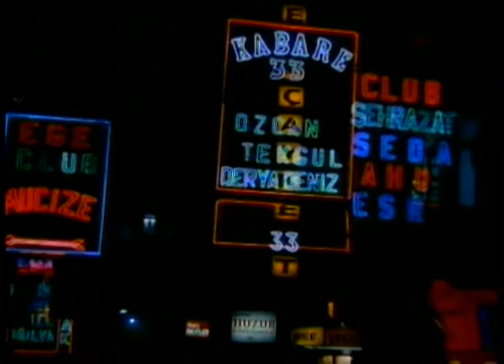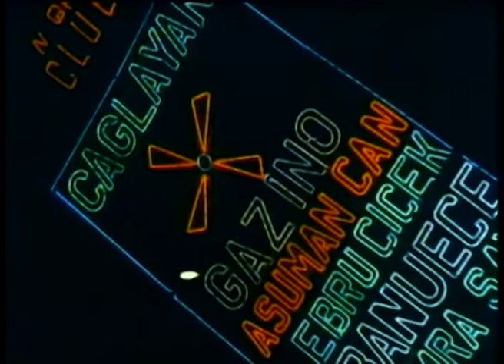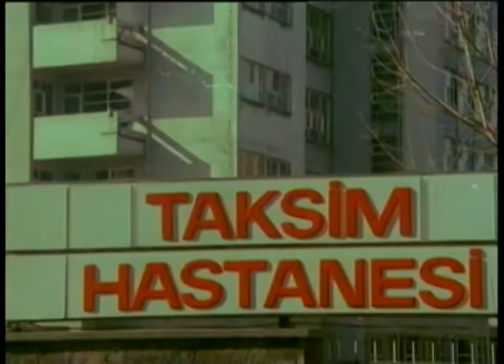Karanfilli Naciye | Türk Filmi | FULL | HÜLYA AVŞAR | TALAT BULUT | Subtitled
Karanfilli Naciye; Talat Bulut ve Hülya Avşar'ın oynadığı Türk Filmidir

Karanfilli Naciye filminin Oyuncuları: Osman F. Seden, Hayati Hamzaoğlu, Necati Bilgiç, Erdal Tosun, Ayşegül Ünsal, Sümer Tilmaç, Yılmaz Zafer, Talat Bulut, Hülya Avşar, Reha Yurdakul.

Karanfilli Naciye filmininKonusu : Selim oldukça varlıklı bir ailenin çocuğudur.Hemen her gece sosyetenin gittiği lüks bir gece kulübünde eğlenmektedir.Arkadaşlarıyla birlikte başka bir gece salaş bir pavyona,değişiklik olsun diye eğlenmeye gider.Burada konstrümatrislik yapan Karanfilli Naciyeyi görür.Naciyenin güzelliğinden etkilenir.Bir süre sonra bu olay tutkulu bir aşka dönüşür.Selimin aile durumu bu aşk yüzünden sarsılır